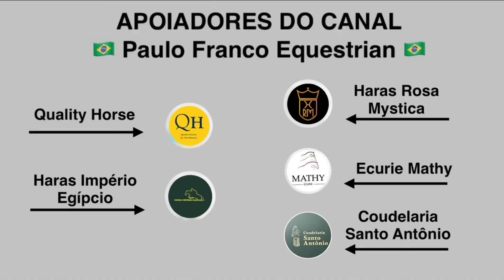3º Sgt Thiago Rhavy - Top Gun 90 (30/11/2024)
24Th CISM World Military Equestrian Championship - 1.20/1.25m - Two rounds, 2nd round against the clock - 2nd round